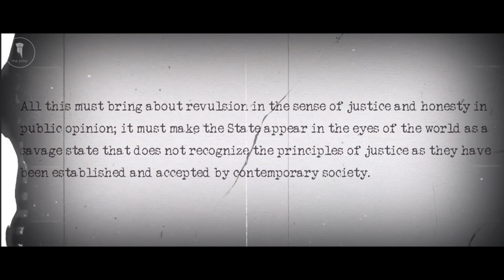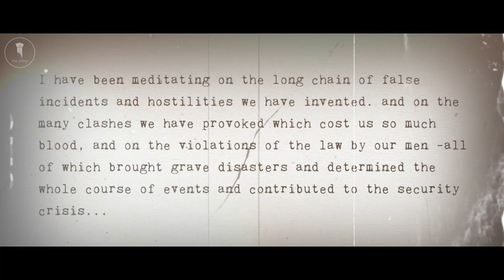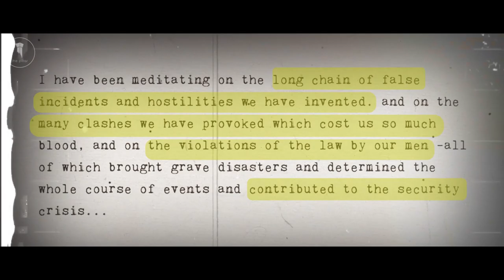Isra*l Founding Member ADMITS they INVENT & PROVOKE hostilities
Founding member of Z!on!st State, Moshe Sharett, First Foreign Minister, admits his nation invent and provoke conflict and bloodshed. Abdulwakil As-Siyari